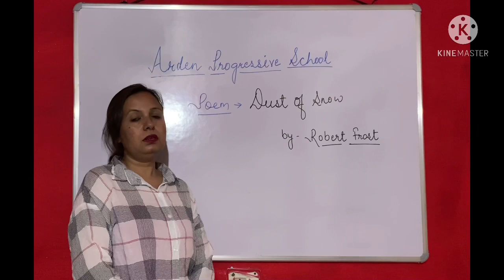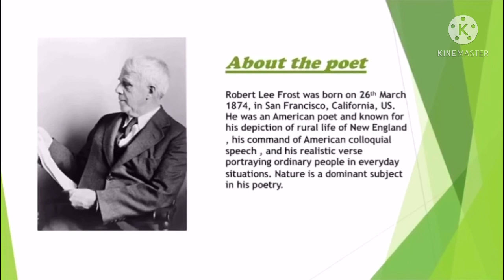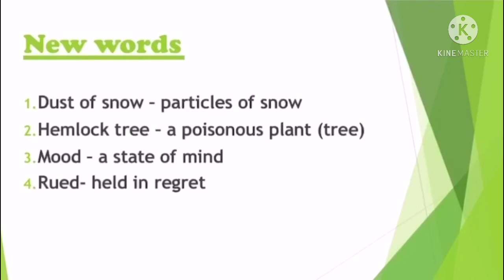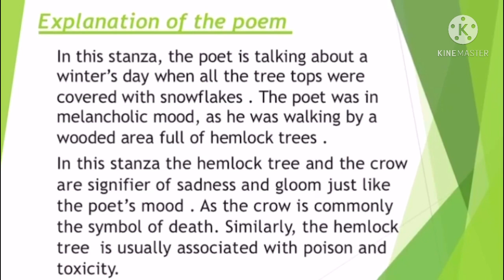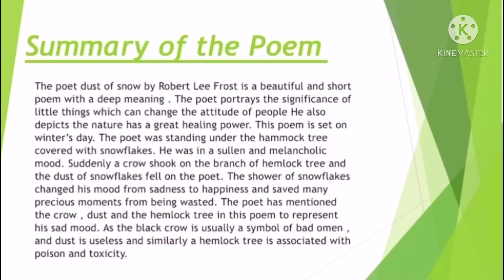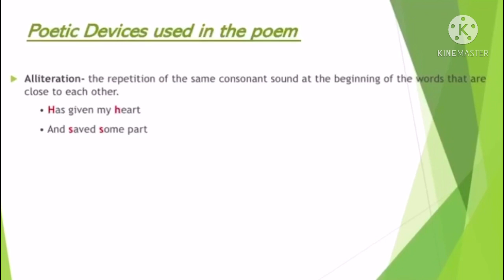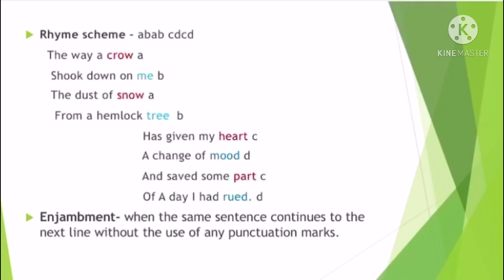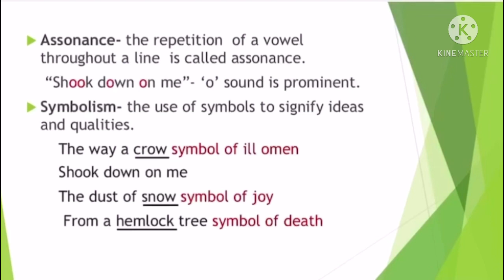Class 10 | Poem - Dust Of Snow | Line by line explanation